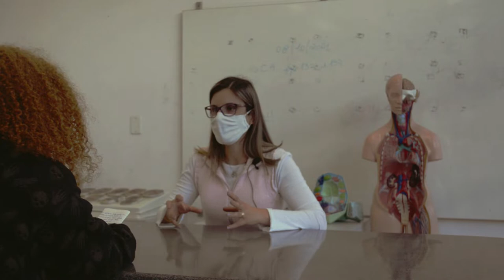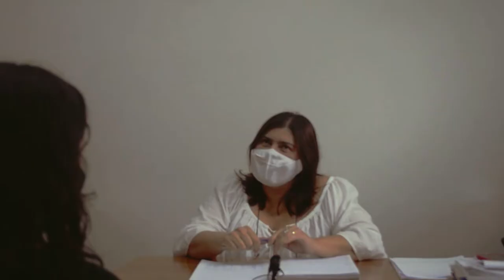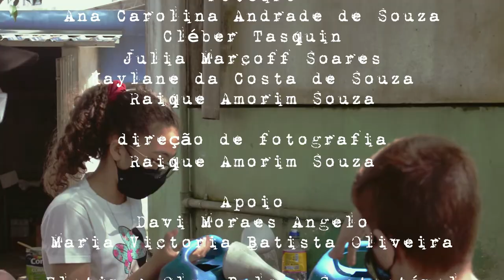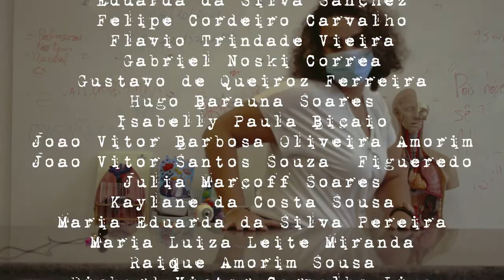Documentário - Se Essa Escola Fosse Minha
Eletiva Olga Belo e Sustentável.

direção e montagem
Cléber Tasquin

roteiro
Ana Carolina Andrade de Souza
Cléber Tasquin
Julia Marcoff Soares
Kaylane da Costa de Souza
Raique Amorim Souza

Raique Amorim Souza

Apoio
Davi Moraes Angelo
Maria Victoria Batista Oliveira

Professores
Adyene Fiorentino
Claudia Roqueto
Cleber Tasquin
Renato Machado

Alunos

7ºB
Alan Venancio de Deus
Arthur Da Conceição de Melo
Daniel Guilherme Silva Souza Gouveia
Eder Braga de Araujo
Eduarda da Silva Sanchez
Felipe Cordeiro Carvalho
Flavio Trindade Vieira
Gabriel Noski Correa
Gustavo de Queiroz Ferreira
Hugo Barauna Soares
Isabelly Paula Bicaio
Joao Vitor Barbosa Oliveira Amorim
Joao Vitor Santos Souza  Figueredo
Julia Marcoff Soares
Kaylane da Costa Sousa
Maria Eduarda da Silva Pereira
Maria Luiza Leite Miranda
Raique Amorim Sousa
Richard Victor Carvalho Lima
Sophia Santos de Oliveira
Susan Raquel de Santana Pego
Victor Hugo Cardoso Teixeira
Yasmin Campos
Yasmyn Ferreira Santos
Guilherme Almeida Campos
Karyne dos Santos Silva

7ºC
Ana Livia Augusto da Silva
Anna Luiza Andrade Alber
Artthur Antunes Silva
Beatriz Duarte Da Costa Ponta
Daniel Pereira de Siqueira
Eloah Shirley Araujo Silva
Emily de Sousa Nunes
Enzo da Silva Sanchez
Felipe Cardoso Arena
Gabriel dos Santos Marquez
Guilherme Alborghette De Oliveira
Kaliany Keisy Pereira de Luna
Kamilly Victoria Lima Silva
Marhia Paula Marques Cruz
Maria Clara Matias Piccoli
Mariana Pereira Rodrigues
Pietra Araujo Madeira
Shaylla de Barros Santos
Thiago de Oliveira
Wendell Braga de Araujo
Willian dos Santos Costa
Yann Martinez Lima de Matos
Yasmin Oliveira de Jesus
Isadora Aparecida Lopes de Castro
Julia de Sá Bitencourt

EEPEI – Professora Olga Benatti

direção
Marcia Silva Guerrise Cunha

vice-direção
Rodrigo Alves de Barros

professora coordenadora geral
Joseneide Alves de Barros Silva